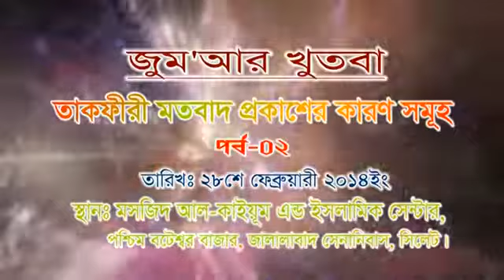Bangla Khutbah: Takfiri Fitna (Part 2/2) by Shaykh Haroon Hussain | 28-Feb-2014